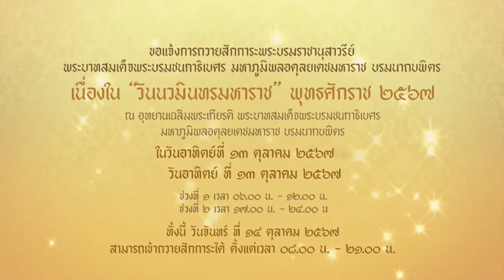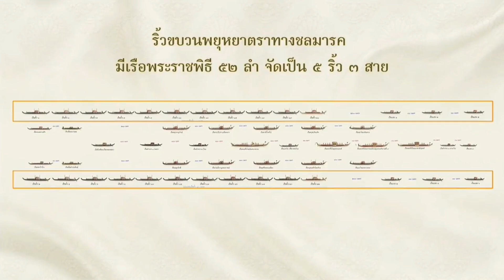671012 ข่าวพระราชสำนัก ok